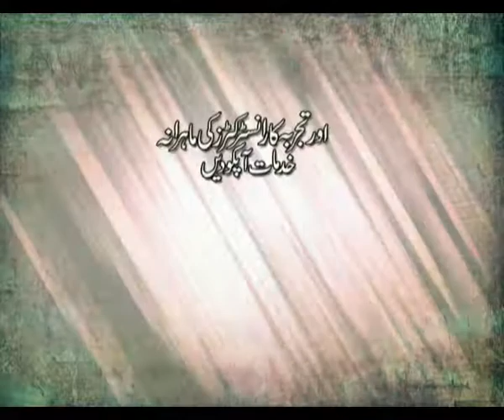TVC: School of english & advance study